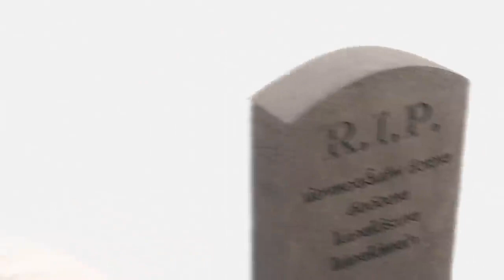ความในใจจากน้องหอย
เปิดจดหมายลาตาย อยากระบายของน้องหอย ที่ทนเก็บความอึดอัด อัดอั้นไม่ไหว ถึงขั้นต้องขอลงหลุม